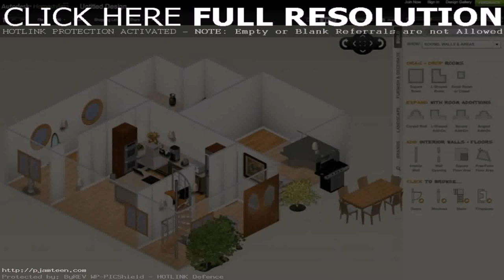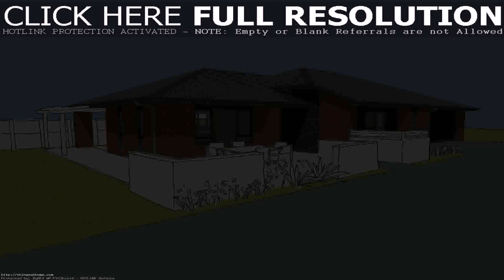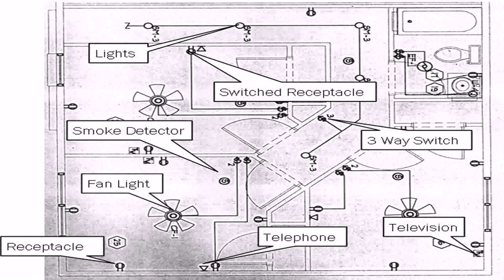How To Design A House Plan Free (see description)